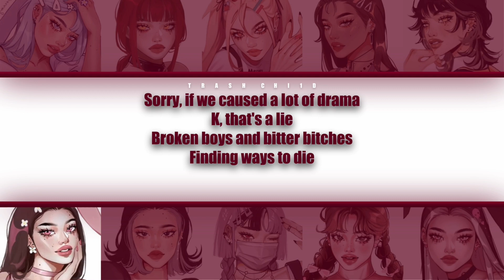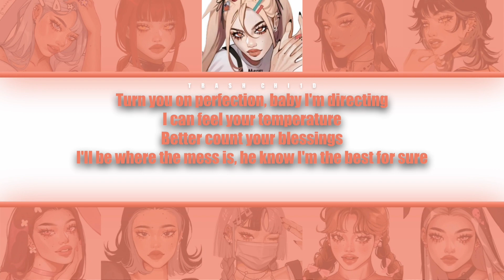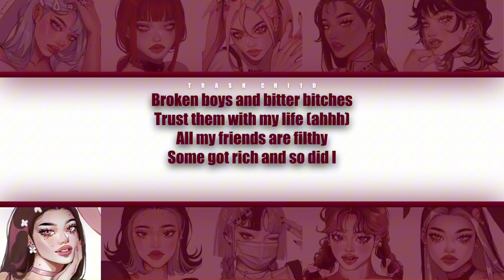Ellise - brokenboys&bitterbitches - YOUR girl group (10 mem.) (Colour-coded Lyrics)